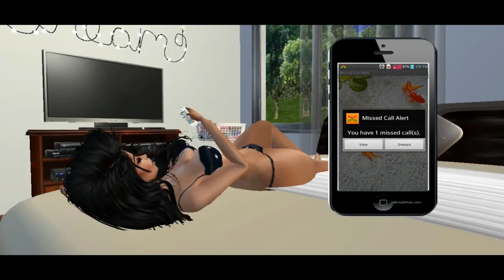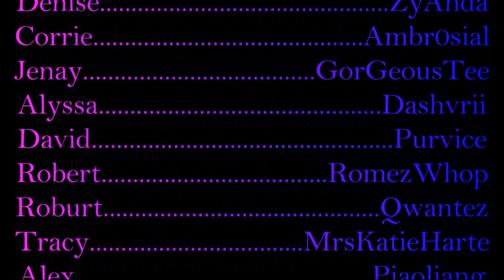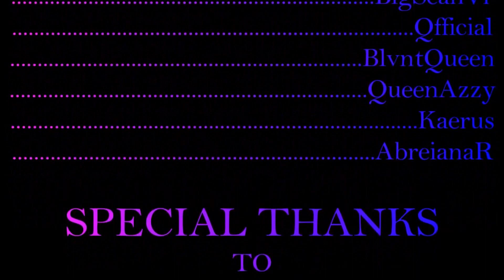IMVU Subtitled Series - Secrets Season 2 Episode 3 G.L.O.R.Y Mashup (READ DESCRIPTION)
✅ This was written and produced by me (Uniqua Jones) in 2017 (MY 1ST SERIES CREATION)

🛑SOME CHARACTERS FROM THIS SERIES ARE IMPORTANT IN MY SPIN-OFF VOICE OVER SERIES LOSING AFFECTION🛑

Trap At Home by Damma Beatz
What The Hell U Waiting 4 by Flux Vortex
Fly Back To Me by Gloria Tells
Sunny Days Ahead by Speedy The Spider
Halo (Sing Me To Sleep) by Loving Caliber
Sober Thou(ugh)ts by Xavy Rusan
Solitude Island by Calm Shores
Hello April by John Runefelt
Overrated by Matt Large
Where Did You Go by Gloria Tells
For Real Tho by Toby Tranter
Full Glass by Cushy
Dale Tra Tra by Lu-Ni
Skullcrusher by Cushy
Nothing Lasts by dreem